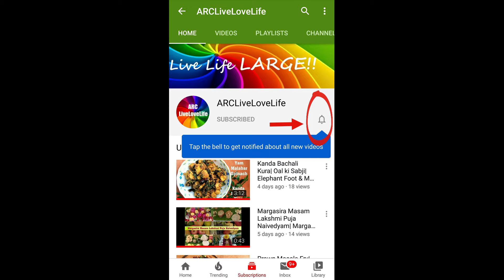Tomato Curry| Tomato Kura Recipe| Tomato ki Sabji| Tamatar ki Sabzi| Indian Tomato Gravy Recipe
About this video: Hi All, Sharing with you all tomato curry, tomato kootu, tomato koora, tomato kura, tomato kurma, tomato kulambu, tomato khatta, tomato rice, tomato pulusu, tomato pulao, tomato chutney, simple & delicious Lunch/Dinner Recipe that goes with both Chapathi's & Rice, Tomato Curry Recipe.
Happy Cooking & Bon-Apetit!
Hope you all like & benefit from this video,
Keep Clapping & Happy Viewing!

Copyright:
The entire content of the video is owned & created by me unless stated otherwise  hence please do not use/copy any content of the video without permission.